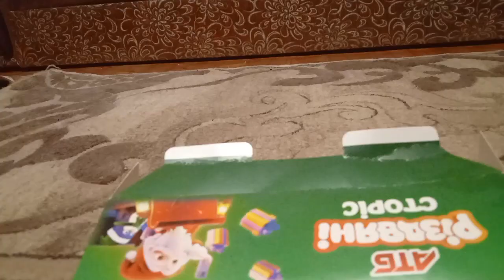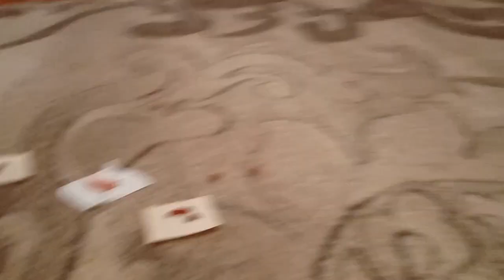День Розіграшів Пранки з котиком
Сьогодні 1 квітня день розіграшів, і веселощів Бажаю всім приємного перегляду.